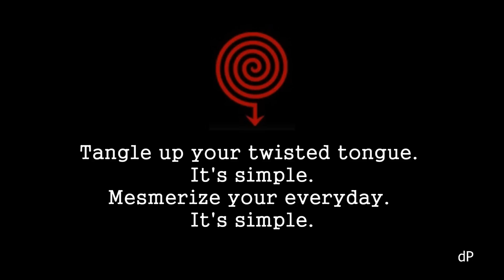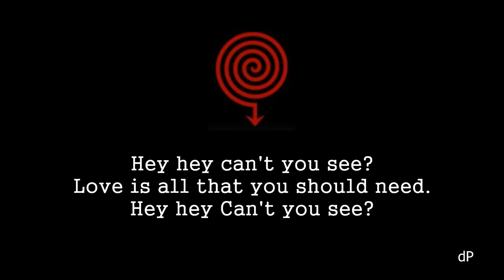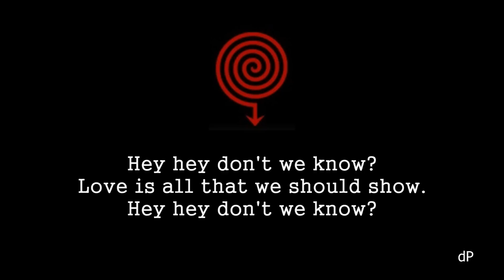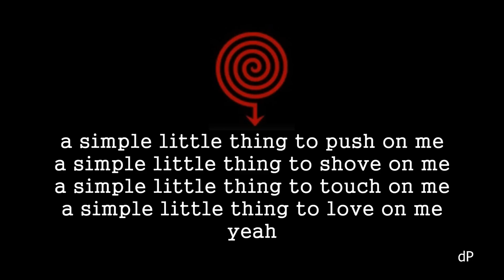collective soul simple with lyrics